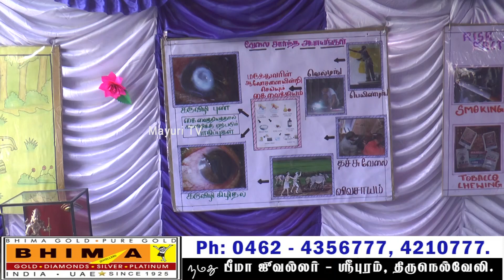அரவிந்த் கண் மருத்துவமனை சார்பில் தேசிய கண் தான விழிப்புணர்வு கண்காட்சி தொடக்க விழா | MAYURI TV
அரவிந்த் கண் மருத்துவமனை சார்பில் தேசிய கண் தான விழிப்புணர்வு கண்காட்சி தொடக்க விழா